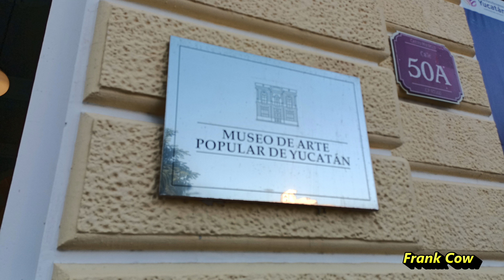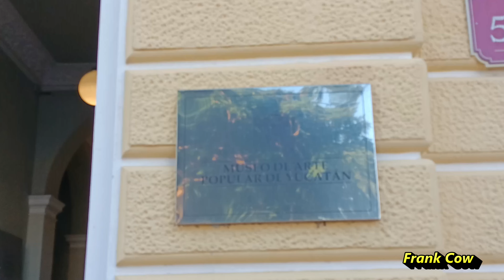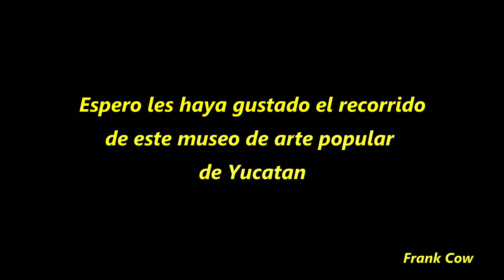Museo de arte popular de Yucatan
bonito Museo del arte popular de Yucatan, si no fuera por el Paseo navideño de las flores, fue como lo mire e visite@FrankCow4000